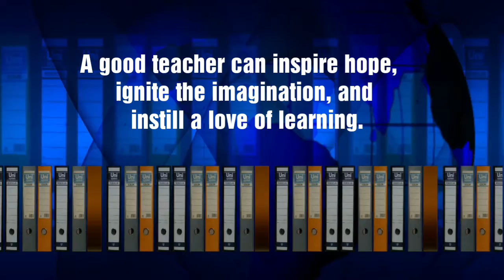Best Teachers Day Slogans ❤️ [PART-9]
Hello guys 👋
Here is the PART-9 for you guys 😁
This video is comprised of slogans for Teachers Day❤️